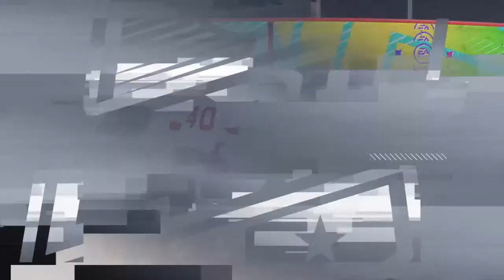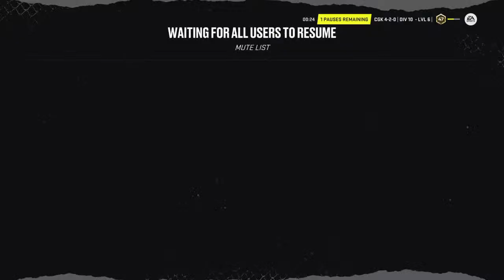TLX Clarkson Vs Cornell